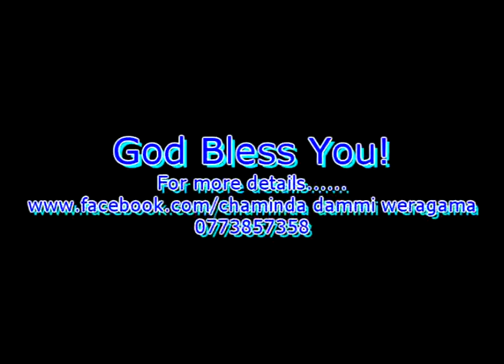Miracle House Church-Kandy-Sri Lanka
Miracle House Church-Kandy-
Modern day prophets